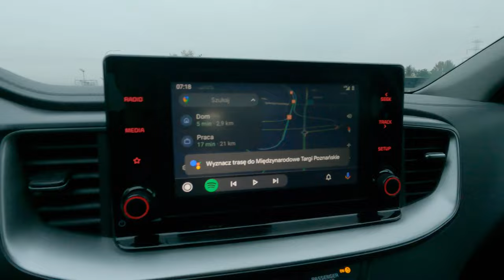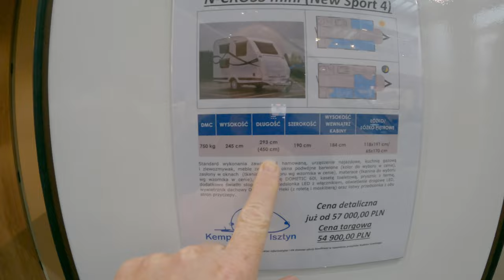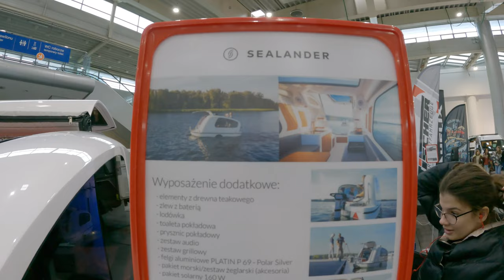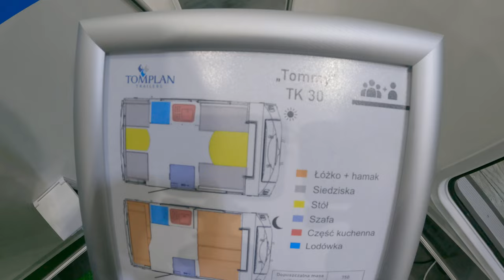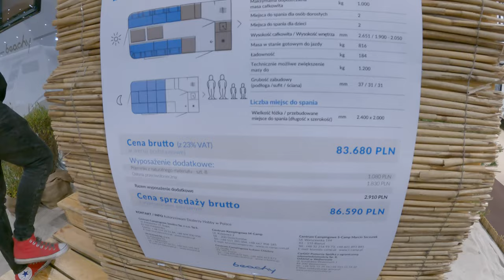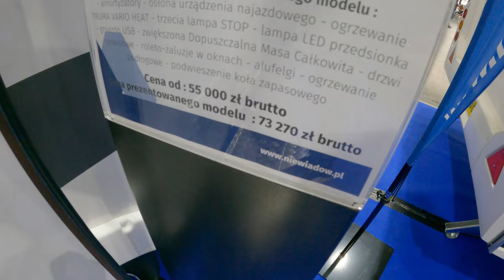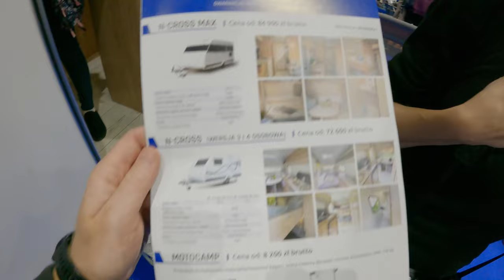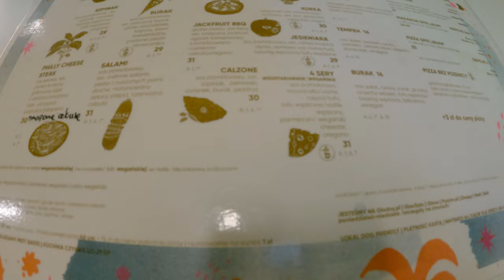Szukamy lekkiej przyczepy kempingowej!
Hej!
Tu Ewa i Michał, założyliśmy ten kanał bo postanowiliśmy dzielić się z Wami naszymi przygodami. :)
W pierwszym vlogu jedziemy do Poznania na targi Caravans Salon i oglądamy przyczepy kempingowe:
- Hymer Eriba Touring
- Carpento
- Niewiadów N-CROSS mini
- Niewiadów N-Country
- Niewiadów N126ET
- Sideway Plus
- Sealander
- Tomplan Tommy
- Hobby Beachy
- Niewiadów NTL-Sprint
- Niewiadów N-CROSS max
- Niewiadów N-CROSS

+pizza na koniec :)
Wszelkie spostrzeżenia i pytania piszcie w komentarzu. :)